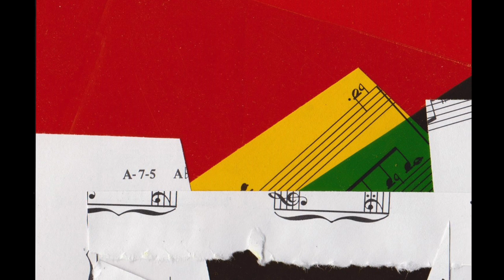JULKINEN SANA - THE RICKY TICK BIG BAND & JULKINEN SANA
Taken from the album MODERN JAZZ DANCE CLASSICS VOLUME ONE.